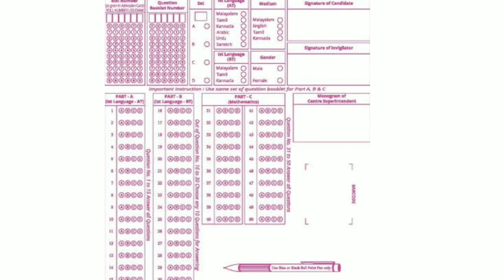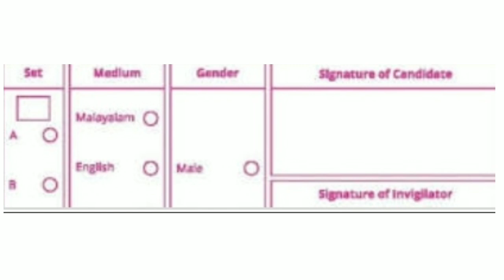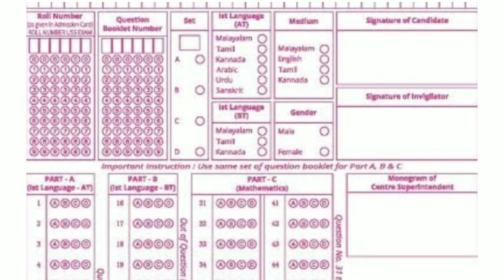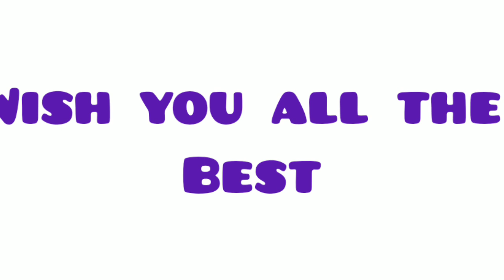USS exam tips USS preparation exam hall USS social